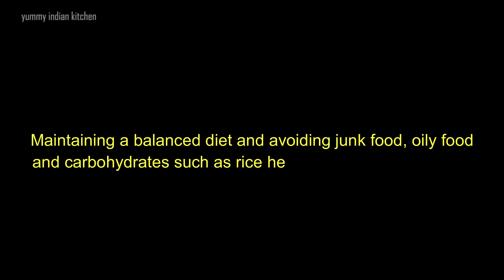morning weight loss drink-fat cutter drink to lose weight-cumin water/ jeera water for weight loss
A quick weight loss drink that can be taken in the morning or at night which helps in losing weight fast with proper digestion as well as helps in losing belly fat...

The fat cutter drink here is made by boiling cumin seeds and water and then consumed by adding honey and lemon and thus an amazing cumin lemon water is ready.
It works as a great digestive drink too...